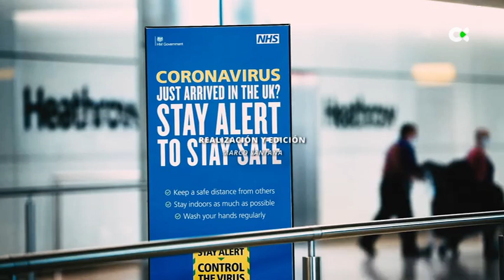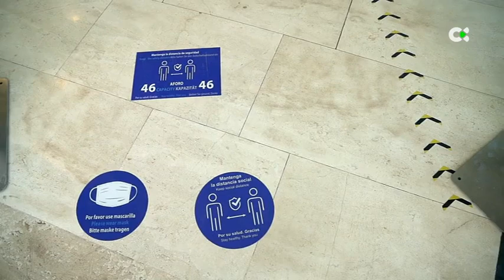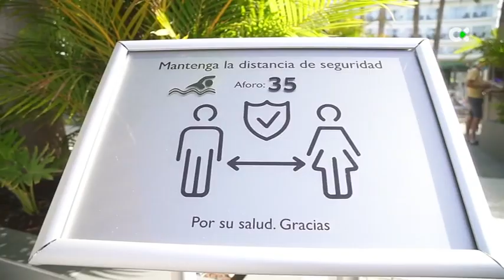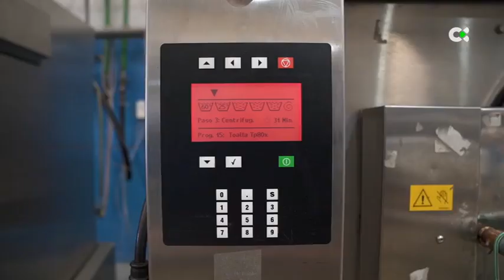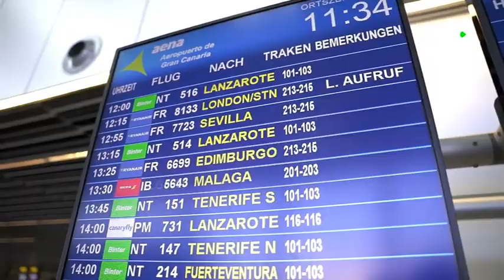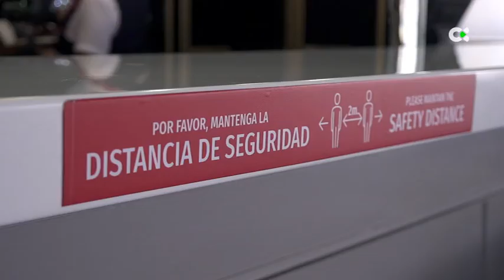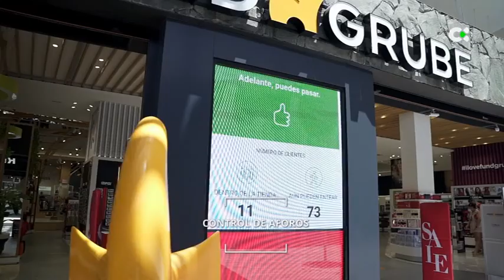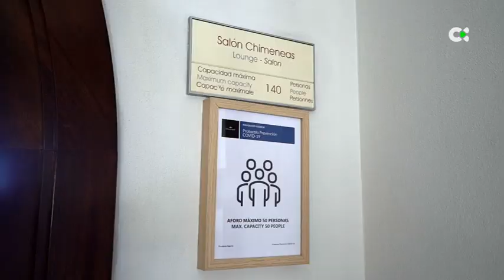Reencuentros en la 3ª fase | ep.11 - 26/08/20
'Reencuentros en la 3ª fase' es un programa semanal que pretende salir al encuentro de la nueva realidad marcada por la lucha contra la epidemia de COVID-19, para recrear las situaciones sobrevenidas por la aplicación de las nuevas normas, dentro de un formato de carácter divulgativo de servicio público, que intenta familiarizarnos con las situaciones con las que desde ahora vamos a convivir.